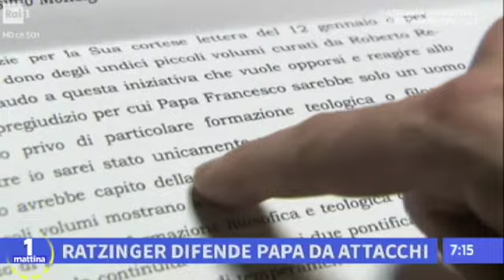Francesco, Papa da cinque anni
"Non è stata una rivoluzione ma una conversione", così don Luigi Ciotti, in collegamento da Bari descrive i cinque anni di pontificato di Papa Francesco che secondo il fondatore del Gruppo Abele e di Libera "testimonia una Chiesa umile e non giudicante, la vicinanza alla fragilità umana e la prossimità con chi sbaglia".